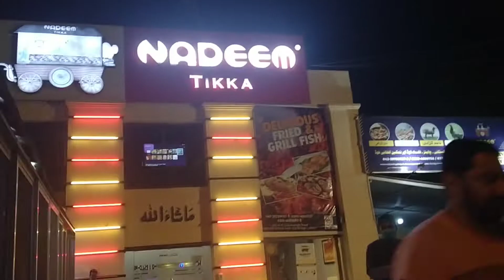fresh fresh juice🥤🥤🥤